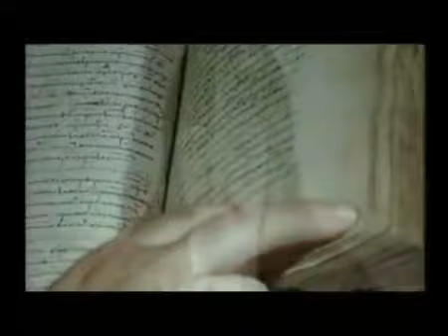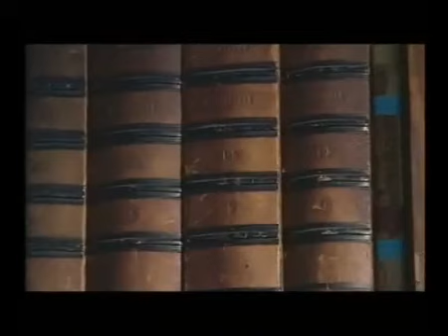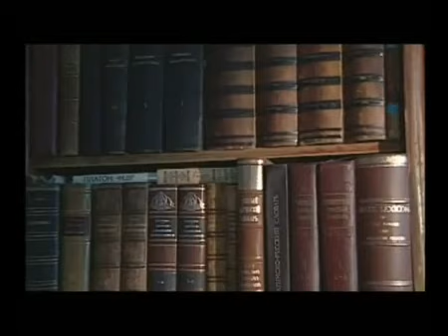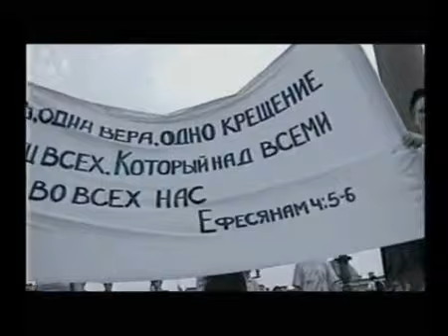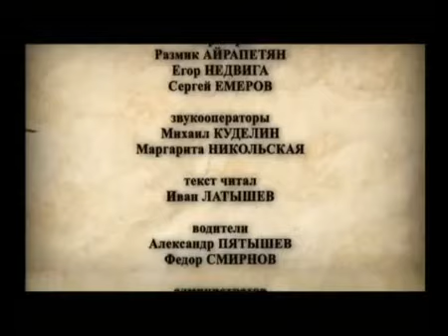Секретные материалы - Битва за историю часть 2.